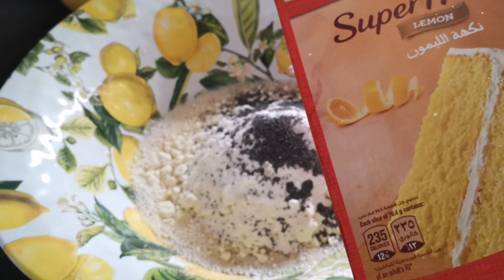كيكة الليمون المنعشة🍋بالبوبي سيد. طعم خيالي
هذه الكيكة كيكه الانتعاش واللذاذة😋😋😋 من أسهل الكيكات واطيبها 🍋🍋🍋. ماتفوووتكم

وبلا همتكم لنوصل ال٥٠٠٠مشترك😍😍
المقادير
باكيت خليط كيك. ليمون
٣بيضات متوسطة بحرارة الغرفة
كوب عصير برتقال بديل الماء
ملعقة كبيره برش ليمون
ملعقه كبيرة حبوب بوبي سيد.
ثلث كوب زيت ذرة
٣ملاعق طحين ابيض متعدد الاستعمالات
... نخفق جميع السوائل ثم النواشف وخليط الكيك.
ونقسم الخليط في قالب مستطيل او صينيه أو قالب دائري
أو بصينية. الكب كيك..
ويخبز بحرارة ١٨٠م./٣٥٠فهرناهيت بالرف الوسط
الكب كيك ١٥د
والقالب المستطيل ٢٥د
والقالب الدائري من٣٥ ل٤٠د
وادذا احتاج تحمير للدقيقة من فوق🍋🍋🍋

والف صحه وعافية